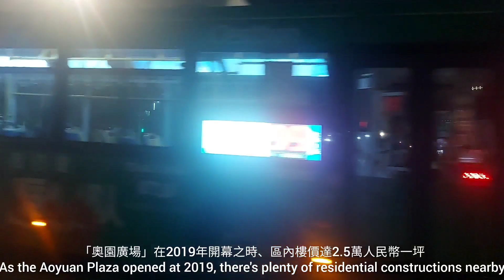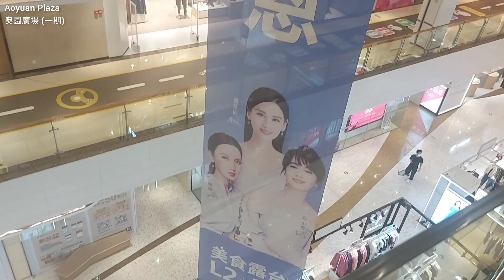Zhuhai at Night, China 夜遊珠海五大商場之一「奧園廣場」、內設有珠海第二間AEON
夜遊珠海五大商場之一「奧園廣場」、內設有珠海第二間AEON

00:01 公安村公車站
02:29 奧園廣場 (一期)
05:41 永旺百貨
06:37 永旺超市
09:32 金鳳路
[99路途經]
情侶中路 (珠海漁女)、梅華西路、香洲總站 (一小時車程)、888街、銀樺路、旺角百貨 (80分鐘)、敬業路、梅界路、公安村

自費行程、旨在分享、非廣告内容。